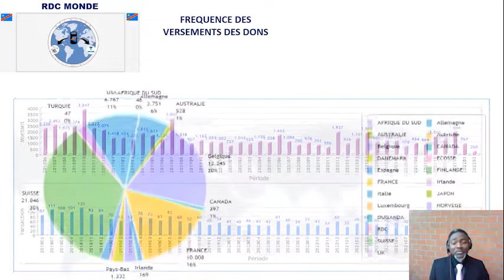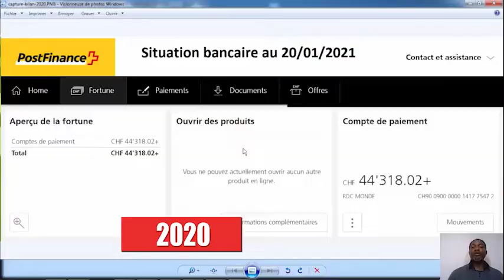URGENT RDC : KABILA CONFIRME SA CANDIDATURE EN 2023 ?